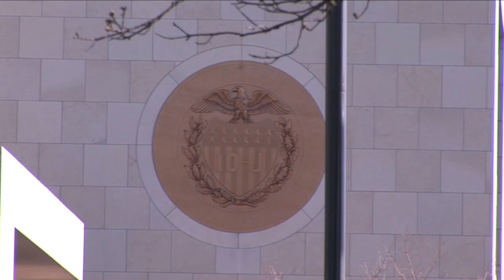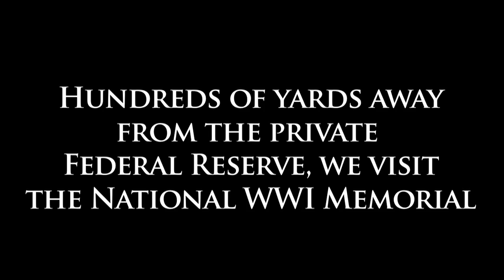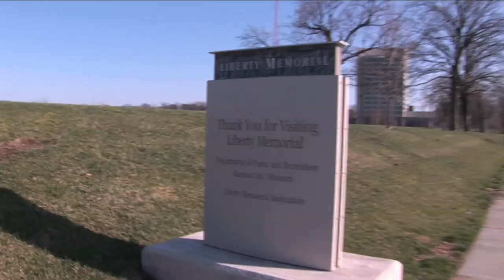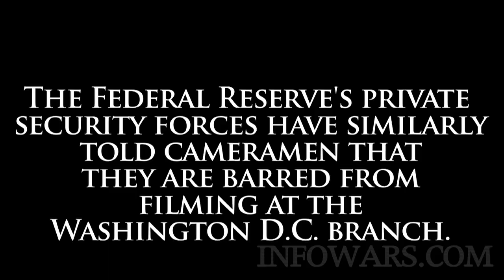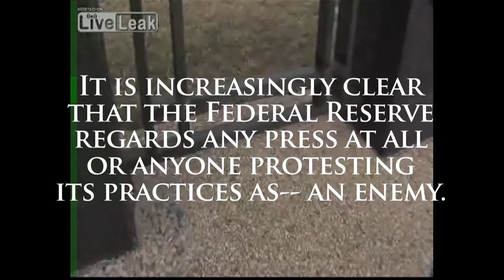Reporters threatened with arrest for filming private Federal Reserve building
Reporters from INFOWARS.COM were harrassed and threatened with arrest in downtown Kansas City, Missouri after filming the local branch of the private Federal Reserve building. Security guards working for the bank approached the reporters at a city park that houses the National WWI memorial and demanded that they provide their names and disclose why they were filming the building.

After Aaron Dykes refused to provide his full name, he was told to leave public property immediately or face arrest because the bank was concerned about what he was filming-- despite the fact that the female security guard repeatedly admitted he had done nothing wrong.

In the face of Free Speech under the First Amendment, as well as common sense, the other reporter, Rob Jacobson was also told to leave despite complying with the request to provide his name. "Officer Booth", the female private security guard for the Federal Reserve, dared to pronounce that he was "guilty by association." When this reason was challenged, the stupified "Officer Collins" told reporters that they were not to ask anymore questions and should in fact leave immediately.

What jurisdiction they had-- if any-- is unclear, as the cameramen were approached on city property.

The Federal Reserve-- who have branches at some 38 locations across the country-- have repeatedly trampled on the rights of free speech and attempted to challenge anyone daring to film their building. It is clear they regard any press as a threat.

It happened to an unaffiliated cameraman outside the Washington D.C. location who was told no filming of any 'federal' buildings was allowed under any circumstances unless special clearance was given by the Fed's press office.

We Are Change founder Luke Rudkowski was also challenged by a security officer outside of the Federal Reserve's New York location who demanded to see what had been filmed under threat of arrest (as documented in his activist film 'Dedicated'

Shockingly, it has also been revealed that military intelligence spied on peaceful demonstrators who met simultaneously at "End the Fed" rallies across the country, including Alex Jones & Wayne Paul, brother of Congressman Ron Paul.

The stifling of free speech and the attempt to intimidate reporters and legitimate protesters is despicable.

The outrage over the privately owned bank has grown as more & more members of the public have realized that this entity-- which has been given the power to print our money-- is not a part of the U.S. government but a deception organization hiding behind the name "Federal."

Rep. Ron Paul, among others, has led the effort to audit this unaccountable bank and end its ability to inflate the money supply, and ultimately to target its value. Its chairman Ben Bernanke has refused to tell Congress who it has lent money to, and in what amount-- despite its relevance to dealing with the current financial crisis.

The compounding acts of secrecy-- at the ground level and in the halls of the U.S. government-- should sound alarm bells for the sleeping American people that this bank must no longer control the economic policies of this nation.